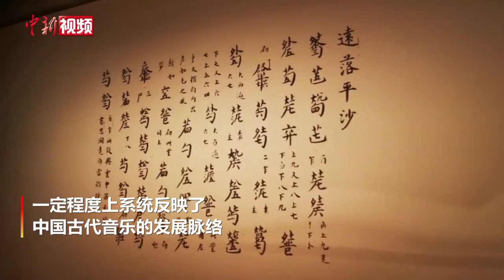200余件古乐器文物聚国博演绎“天地同和”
“天地同和——中国古代乐器展”将于8月8日亮相中国国家博物馆。该展集中展示了馆藏精品及向多家文博单位商借的文物共计200余件（套），其中包括河南舞阳贾湖新石器时代文化遗址出土的骨笛、唐代九霄环佩琴、清代十二律管等具有高度代表性的乐器珍品。

展览分为四个部分：鹤鸣九皋，声闻于天；钟鼓喤喤，大音至乐；丝竹相合，妙音飞花；云间锣鼓，日月同辉。200余件（套）乐器珍品一定程度上系统反映了中国古代音乐的发展脉络，突出展现中国传统音乐辅德化、养性情、娱民众的文化价值。

亮相此展的“九霄环佩琴”藏于中国国家博物馆，颇具盛名。这张斫于中唐的古琴距今千余年，原漆为黑色，露朱漆地。筒体发小蛇腹间牛毛断纹。琴为桐木所斫，做工圆润不露楞角。足池装红色玛瑙足1对，轸池装红色玛瑙轸1副。琴腹内有墨书题字，已模糊不清。底面肩上阴刻小篆书“九霄环佩”4字。

据悉，展览由中国国家博物馆主办，故宫博物院、中国艺术研究院、上海博物馆、湖南省博物馆、湖北省博物馆、陕西省考古研究院、山东沂南北寨画像石墓博物馆等作为支持单位。（应妮）